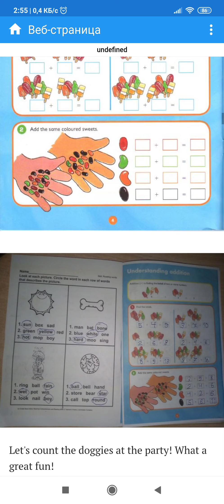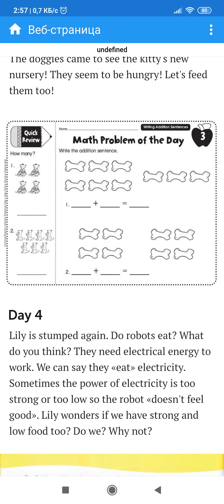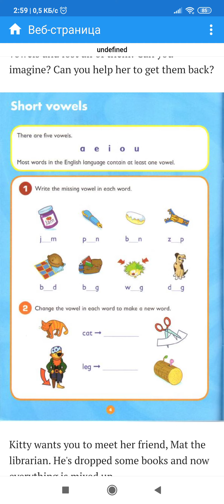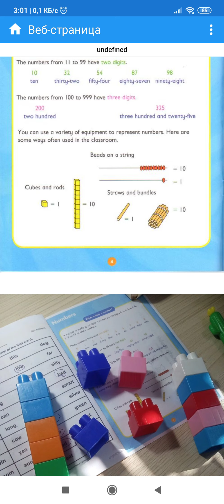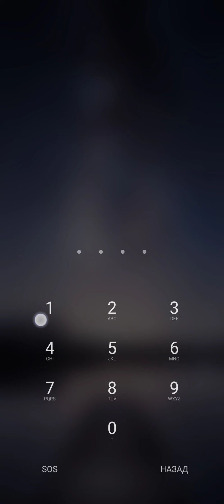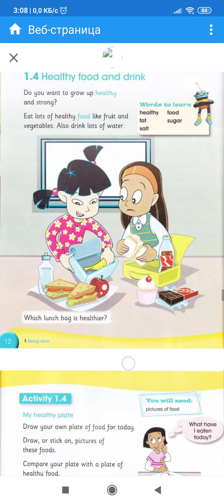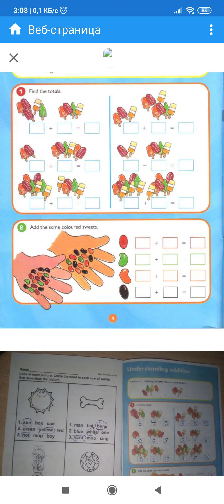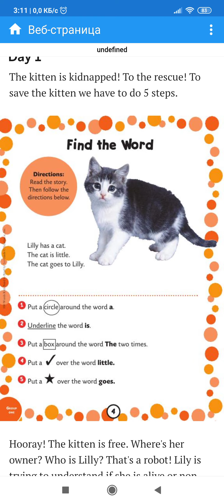September Week 1 Grade 1 + про достигаторы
Школьные материалы для билингвов на английском. Английская школа для билингвов